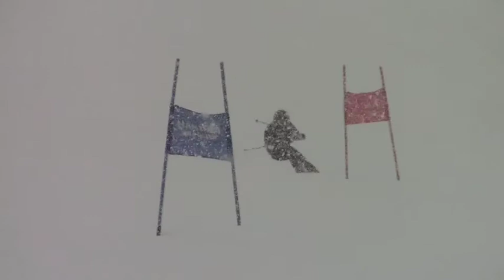150119 Happo GS2